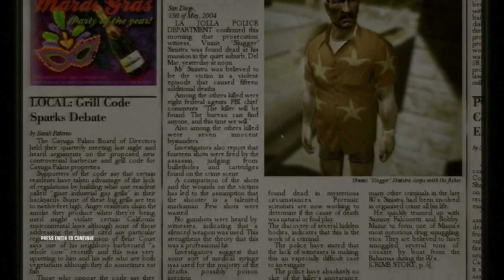The CountryBobCast - 040 - De Duivel In Ons Midden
Beelden:
Hitman 4, Blood Money

Muziek:
Zachariah Hickman - Leaning On the Everlasting Arms